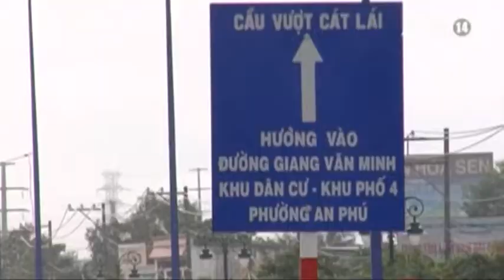VTC14_TP HCM Sẽ xử phạt chủ xe chở quá tải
Trước tình trạng xe chở quá tải, quá số lượng người quy định có xu hướng tăng lên UBND TP HCM đã triển khai nghiên cứu để ban hành quy định xử phạt chủ của các phương tiện này.